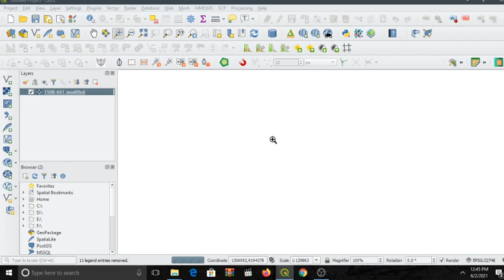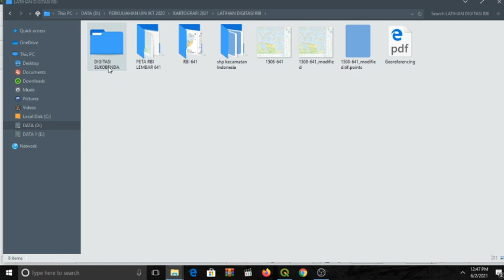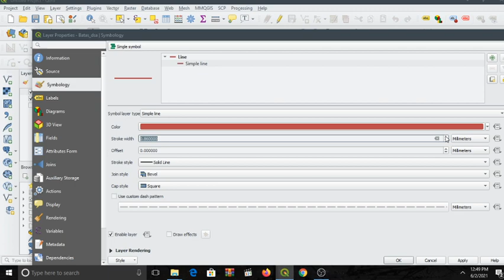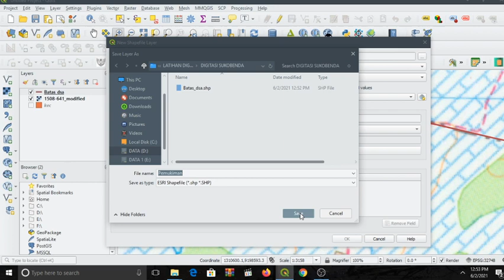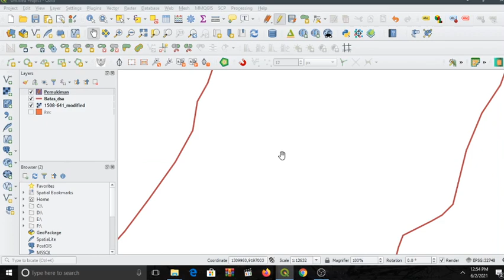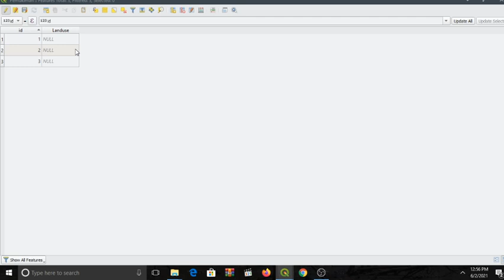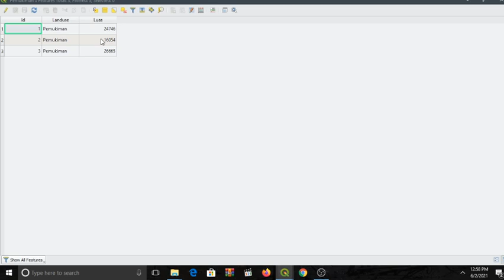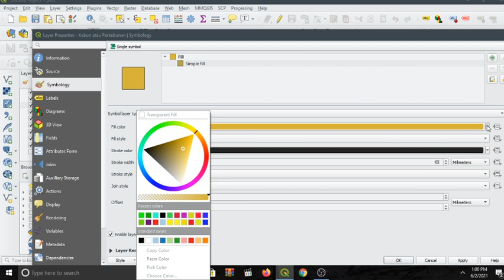Video Tutorial Digitasi RBI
Video Perkuliahan Kartografi Kelas 4C Pendidikan IPS UIN Syarif Hidayatullah Jakarta 2021